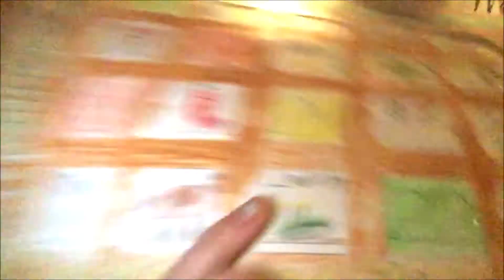(julekalender) 16. december. danser en lille juledans. 2018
hej venner, i denne video danser jeg en lille juledans:-)
(om mig)
jeg hedder sofie borgbjerg.
jeg er 14år.
jeg gå i 8 kasse.
har Fødselsdag d. 14 maj.
er født 2004.
bor i Otterup.